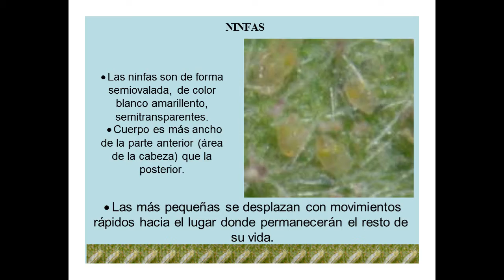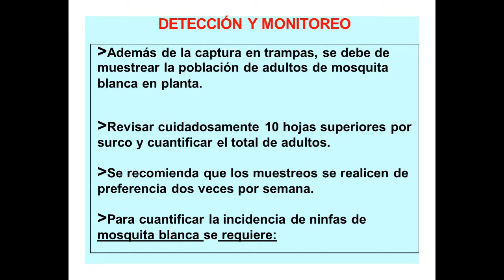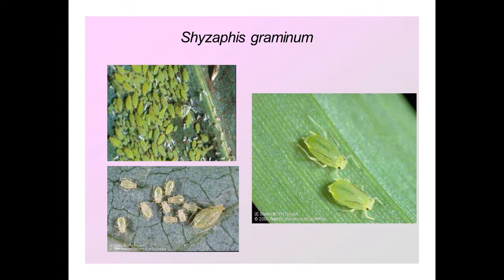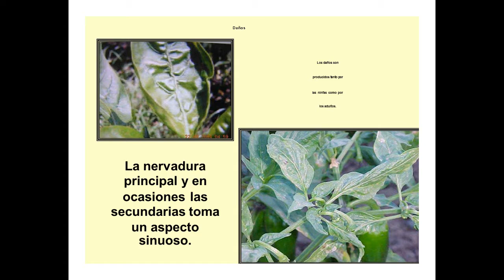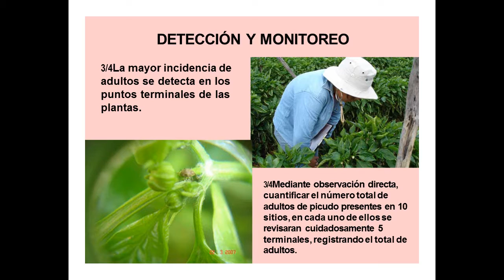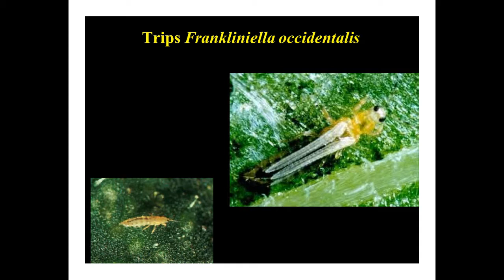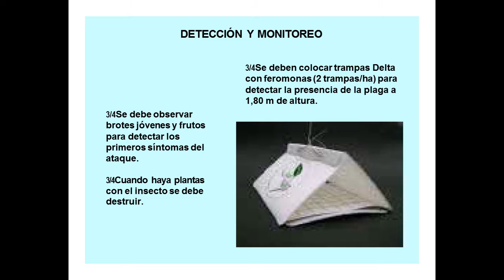Manejo de Plagas de hortalizas en Invernadero